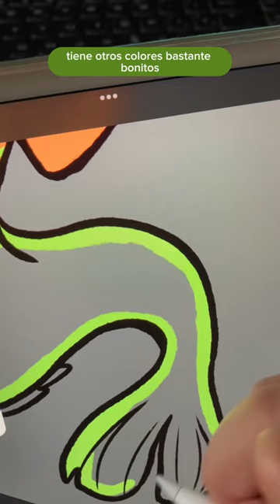✨Mermay EDICIÓN CANARIAS Pt. 2/5. Pejeverde 🇮🇨✨ /